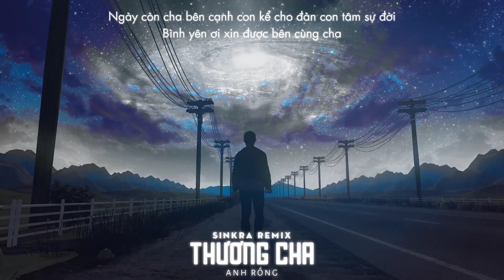ANH RỒNG - THƯƠNG CHA [SINKRA REMIX]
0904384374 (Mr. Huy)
© Bản quyền thuộc về ANH RỒNG
© Copyright by ANH RỒNG ☞ Do not Reup